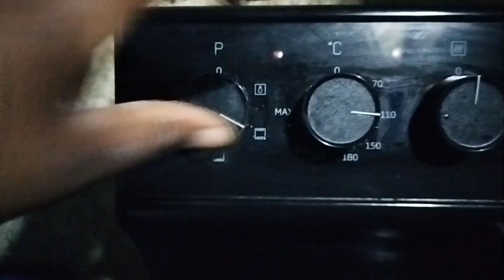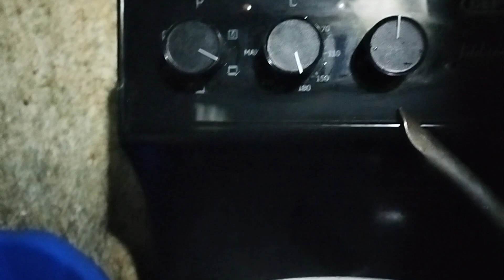Milk scone recipe//let's make milk scones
Hi guys,

I made this video with lots of love. I made it as detailed as possible. The scones were soft, creamy and so delicious. I hope you try out the recipe
I love and appreciate you guys

Music
Musician: Summer Soul

FAQ
Camera          Redmi Note 11 pro 5g